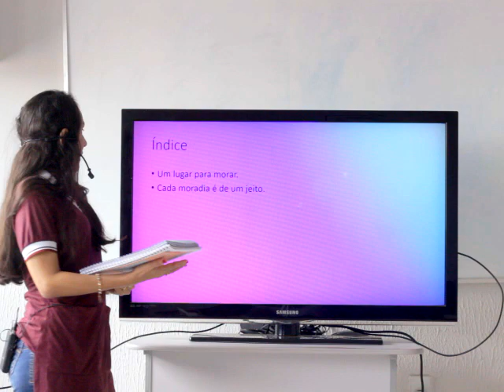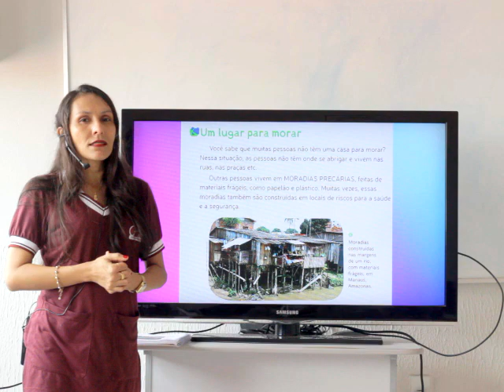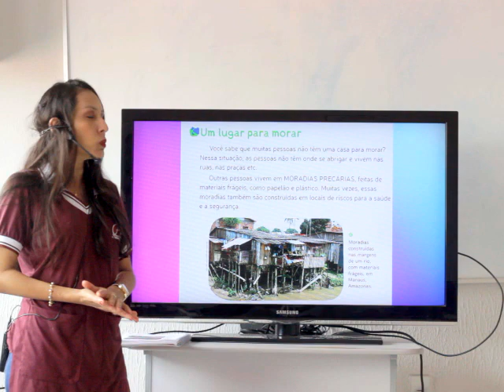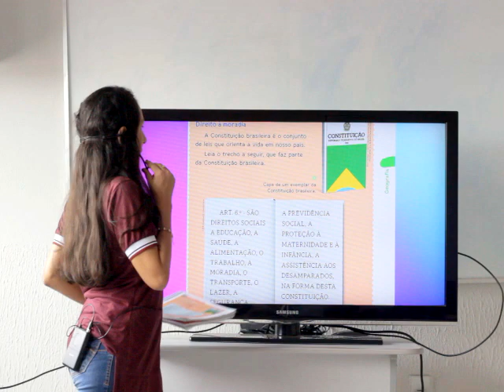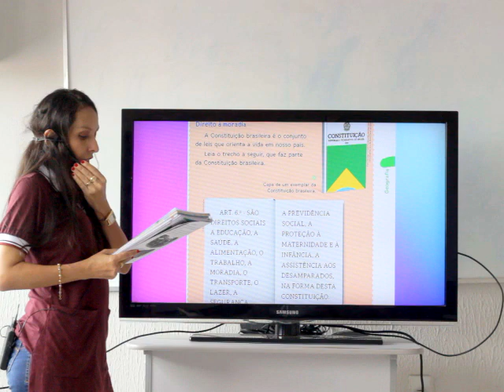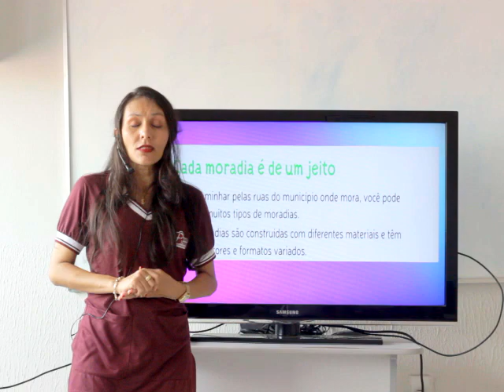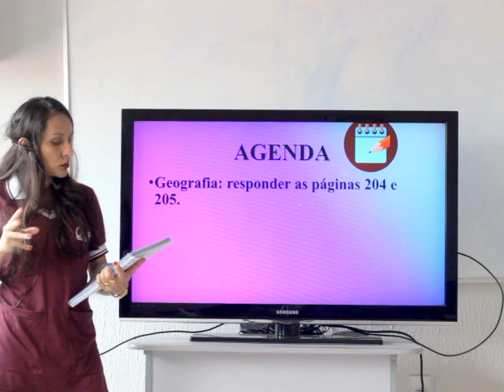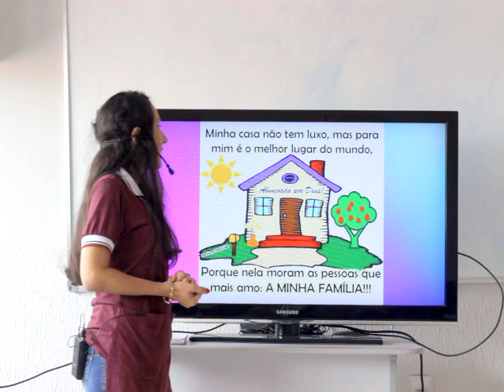Geografia 1º ano - Um lugar para morar